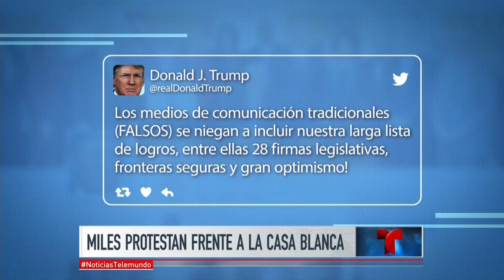Miles protestan frente a la Casa Blanca | Noticiero | Noticias Telemundo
Video oficial de Noticias Telemundo. Gritos de miles de manifestantes frente a la Casa Blanca marcaron los primeros 100 días del presidente Trump en el poder.